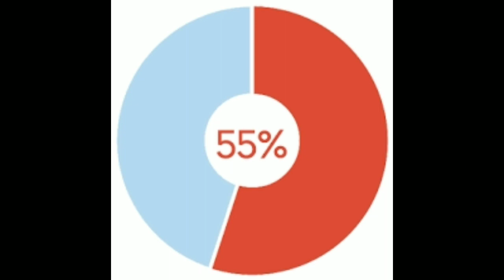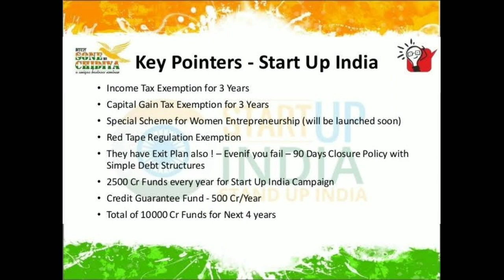कैसे Middle Class family को फायदा हो रहा है Startups से?कितने Startup है India में?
India startup scheme, स्टार्ट अप इंडिया क्या है?
India is the youngest startup nation in the world
How many startups in india
How startups were helpful to middle class family
Jobs create because of startups
10 unicorns company
Jio launch saves the startups of india
How india is changing in to a startup nation
STARTUP INDIA STANDUP INDIA
PM MODI launches new campaign STARTUP INDIA STAND UP INDIA : Let know about this campaign
Growth & economy of india
All about startups
Startup gyaan
Startup stories
New startup stories
New world
India startup
Startup buzzz
Startup news
Oyo,ola,zomato
Startup knowledge
Startup buzz
How to start a startup
Startup authority
Startup stories hindi
Startup india
Startup grind
Startup biography channel
Startup business idea
Startup grind local